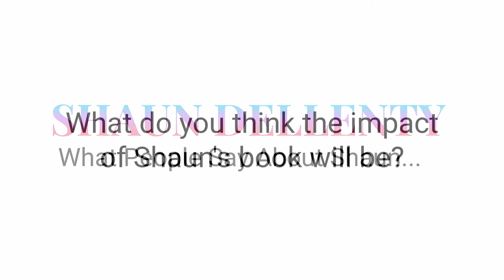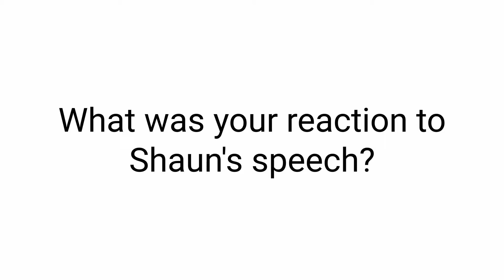What People Say About The Work of Shaun Dellenty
the work and approach of educator, author and multi-award winning LGBT in education trainer @ShaunDellenty  named one of the 100 most influential LGBT+ figures in the U.K. and designated a 'Point of Light' by the U.K. Prime Minister for services to the LGBT+ and education communities.
Shaun is a qualified school leader, independent education trainer and inspirational keynote speaker who has been working to positively prevent LGBT+ and identity-based prejudice in the UK education system since 2009. Shaun is also a survivor of sustained homophobic bullying as a child. For ten years he has delivered his award-winning training programme, Inclusion for All, to teachers, pupils, initial teacher training faculties and global businesses. This is now rebranding to ‘Celebrating Difference.’
He has worked with many thousands education professionals and young people and has worked with teacher trade unions, human rights organisations, police and health services, LGBT+ and faith groups and advised at government level. Shaun is leading the entire Isle of Man education system through the programme and also regularly works with Amnesty International. He has written for The Huffington Post, The Guardian, TES, Headteacher Update, Teach Primary and Gay Star News. Shaun’s work has appeared on national and international television and radio. Shaun was named one of the most 100 influential LGBT+ people in the U.K. and was designated a ‘Point of Light’ the U.K. Prime Minster in 2016 for services to the LGBT+ and education communities.
The book is filled with practical advice to enable schools to bring about sustainable and compassionate organisational change to ensure the safety, success and wellbeing of all pupils and staff. This ground-breaking book examines the roots and impact of identity-based prejudice in schools, drawing on Shaun's own experiences of homophobic bullying and his subsequent career as a teacher and school leader. The core of the book is based on Shaun's award-winning training programme Inclusion for All, endorsed by the Department for Education, presenting an effective approach to LGBT+ inclusion at a whole-school level. This includes practical strategies to eradicate prejudice, prevent bullying, embrace diversity and improve whole-school outcomes such as attendance and attainment, as well as ideas for INSET training sessions and school assemblies. Case studies and interviews with pupils and teachers who have experienced the Inclusion for All process demonstrate how the strategies work in practice and clear guidance will enable schools to comply with Ofsted and statutory equality legislation. Written with warmth, humour and compassion, this is a must-read guide for all teachers and school leaders who wish to promote inclusion, celebrate difference and ensure safer futures for all young people.
The book is published on May 30th 2019 by Bloomsbury Education.
The book is also available to pre-order world wide from leading booksellers including Waterstones, WHSmith, Barnes and Noble, Amazon and Book Depository.
Follow Shaun on Twitter @ShaunDellenty